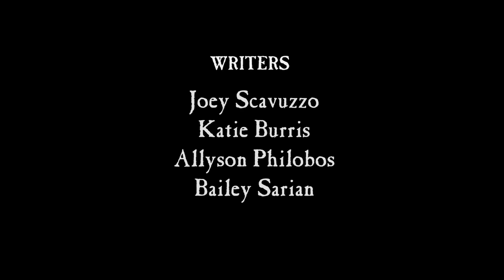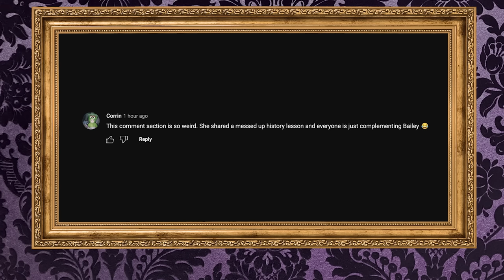Agent Orange, Birth Defects and Toxic Cereal: The Silent Killer, Monsanto Chemical Company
Welcome to the Dark History podcast. In today’s episode, exposing the secrets behind the food we all buy at the grocery store. I’m talking about a company called Monsanto- and if you don’t know them, you should- because they changed the whole course of food history. There’s a lot to cover here, including blood-spitting fish, the deaths of thousands in Alabama, and Vietnam war weapons.

Business Related Mail:
Bailey Sarian
4400 W. Riverside Dr., Ste 110-300

Chapters:
INTRO - 00:00
A BEAUTIFUL DAY TO DIE - 02:46
THE RATS TELL ALL - 08:11
IT’S CHEMICAL - 11:15
AGENT ORANGE - 18:39
CHEMICALS AT WAR - 20:46
ROUNDUP WEEDKILLER - 28:26
SUPERHERO SEEDS - 33:37
UP TO SOMETHING - 40:16
CONCLUSION - 49:13

This podcast is Executive Produced by:
Bailey Sarian, Dunia McNeily from 3arts, Kevin Grosch, and Matt Enlow From Made In Network
Research provided by: Rodney Smith, Xander Elmore & The Dark History Research Team
Special thank you to Historical Consultant: Leland Glenna
Production Lead: Brian Jaggers
Post Supervisor: Kelly Hardin
Production Management: Ross Woodruff
Hair: Prince Angel
Makeup: Jill Powell